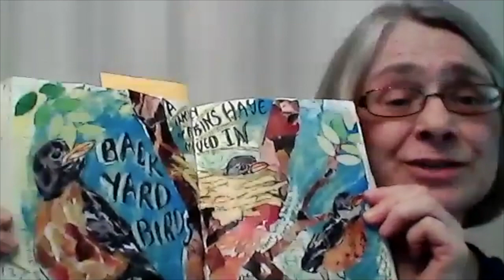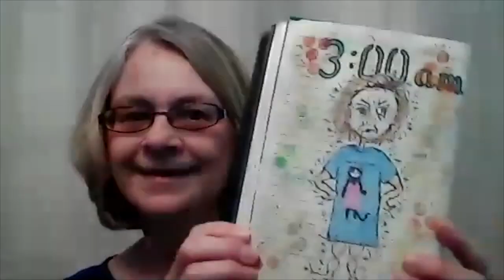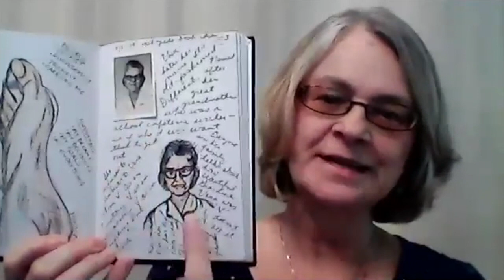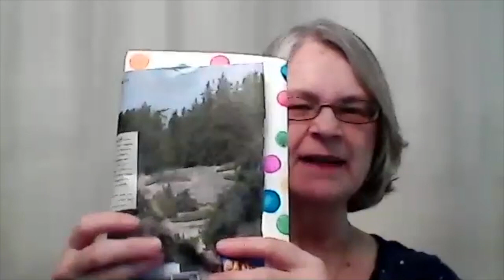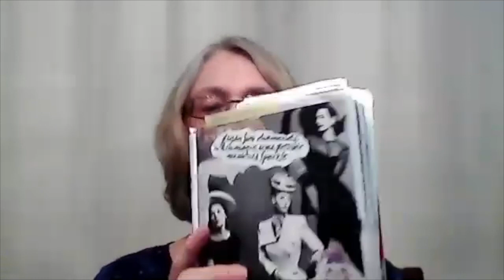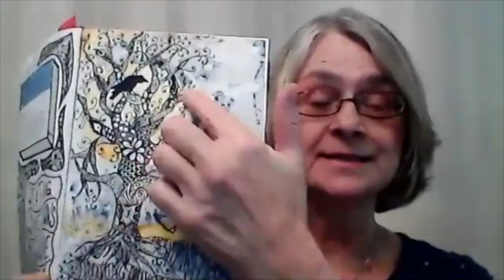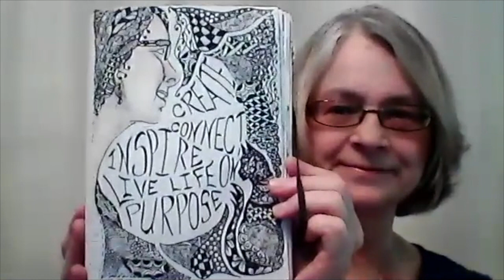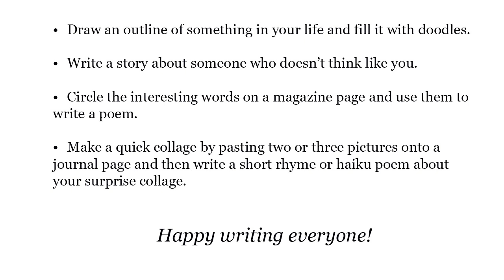Journaling: A Playground for Your Imagination with author Marcia Thornton Jones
Children's author and Carnegie Tutoring Associate, Marcia Thornton Jones joins us to discuss creative journaling.

Join Marcia as she walks you through her journals and provides some inspiration for you to begin your story. "Journaling can help you learn about the world, and learn about yourself", she says.

Find inspiration anywhere around you and capture your memories in a fun and creative way.

Be sure to watch all the way through for a list of journaling tips at the end of the video.

Happy journaling!